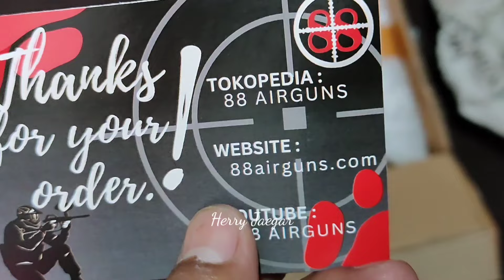UNBOXING DHEMIT BENGAL || KEREN